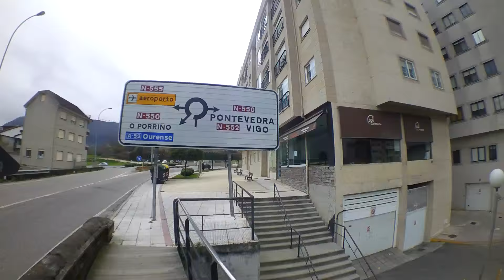REDONDELA VIERNES 25-3-2016